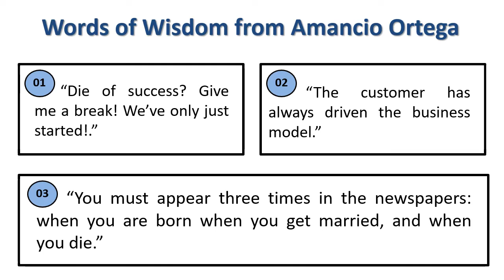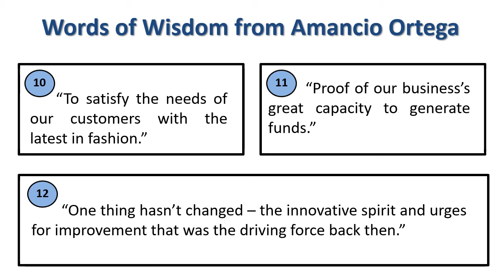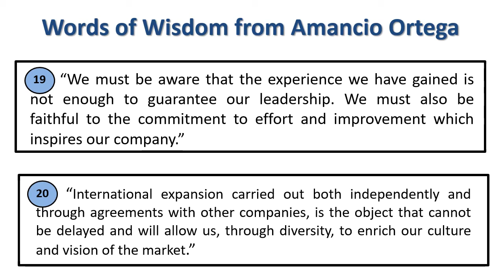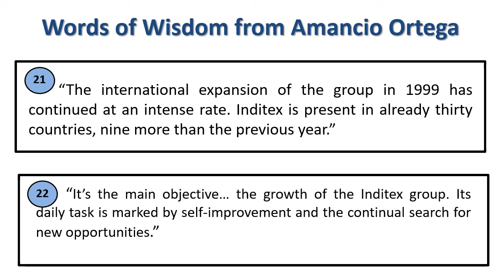Words of wisdom from Amancio Ortega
Explain : Amancio Ortega 's Wisdom Quotes
[Amancio Ortega is a Spanish billionaire businessman. He is the founder and former chairman of Inditex fashion group, best known for its chain of Zara clothing and accessories shops.]